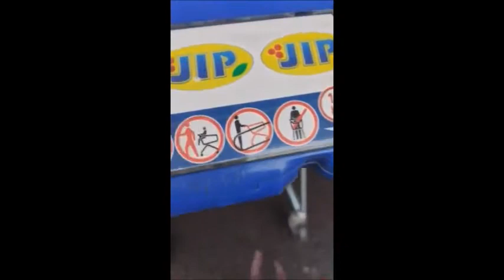Klíčenka s žetonem do nákupního vozíku